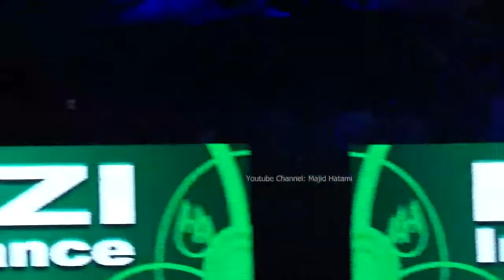اگر حسن یزدانی را دوست دارید این کشتی را نبینید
فیلم اولین باخت حسن یزدانی برابر دیوید تیلور با ضربه فنی در جام جهانی کرمانشاه
Hassan_Yazdani_David_Taylor_Freestyle_Wrestling_World_Cup_2017
اگر حسن یزدانی را دوست دارید این کشتی را نبینید/ تولد گربه سیاهی به نام تیلور Yazdani & Taylor
کرمانشاه ۲۰۱۷؛ نقطه آغازِ تقابل‌ غول‌های ۸۶ کیلو
جدال یزدانی و تیلور از سال ۱۳۹۵ آغاز شد؛ جام جهانی کشتی آزاد که در روزهای ۲۸ و ۲۹ بهمن به میزبانی کرمانشاه  پس از برگزاری مرحله مقدماتی تیم‌های ایران و امریکا به فینال رسیدند و آزادکاران دو تیم در هشت وزن به مصاف هم رفتند که در نهایت ایران با پنج برد و سه شکست به پیروزی رسید و قهرمان جام شد.
راند شِشم یزدانی-تیلور؛ از کرمانشاه تا بلگراد
فینال جام جهانی ۲۰۱۷ کرمانشاه
یکی از سه شکست ایران مقابل امریکا در آن مسابقات، باخت حسن یزدانی مقابل دیوید تیلور بود. یزدانی که تا آن سال در وزن ۷۴ کیلوگرم کشتی می‌گرفت، چند ماه پیش از جام جهانی کرمانشاه به یک وزن بالاتر رفت و در دسته ۸۶ کیلوگرم کارش را آغاز کرد. پس از کسب عنوان قهرمانی وزن ۸۶ کیلوگرم در سی‌وهفتمین دوره جام تختی، در جام جهانی کرمانشاه نیز در همین وزن روی تشک رفت و با پیروزی مقتدرانه مقابل سردار بوکه از ترکیه و اونات پروجاو از مغولستان، برای همه بزرگان وزن ۸۶ کیلوگرمِ کشتی آزاد جهان خط و نشان کشید.

تقابل‌های یزدانی و تیلور در فینال همین مسابقات آغاز شد. یزدانی کشتی را برتر از حریف آغاز کرد و وقت نخست را ۳ – ۲ به سود خود تمام کرد. در ابتدای وقت دوم نیز اختلاف را به عدد دو رساند و ۴ – ۲ پیش افتاد. اما در دو زیرگیری ناموفق خاک شد و ۶ – ۴ عقب افتاد. تیلور پس از امتیازات روحیه‌بخشی که گرفت در فاصله یک دقیقه مانده به پایان وقت دوم توانست شانه‌های یزدانی را به تشک بچسباند و او را ضربه فنی کند.
بوداپست ۲۰۱۸؛ فینال زودرس
دومین سرشاخ تیلور و یزدانی در مسابقات جهانی ۲۰۱۸ مجارستان رقم خورد. رقابت‌هایی که از ۲۸ مهر تا ۶ آبان ۱۳۹۷ در ورزشگاه لاسلوپاپ بوداپست برگزار می‌شد. در یک بدشانسی بزرگ، غیرقابل پیش‌بینی‌ترین قرعه ممکن به نام یزدانی و تیلور افتاد؛ رقابت در نخستین مسابقه! یزدانی و تیلور که خود را برای دومین تقابل‌شان در فینال مسابقات آماده کرده بودند، باید نخستین مسابقه‌شان در این مسابقات را مقابل هم برگزار می‌کردند تا دوئلی حساس‌تر و نفس‌گیرتر برای آن‌ها رقم بخورد.
مسابقات جهانی ۲۰۱۸ بوداپست
یزدانی این مسابقه را هم تهاجمی و برتر آغاز کرد. با حمله‌های پیاپی توانست امتیاز از حریف بگیرد و در پایان وقت نخست نیز ۶ – ۲ پیروز از تشک خارج شد. اما مثل رقابتی که در کرمانشاه داشتند، باز هم تیلور در وقت دوم از خستگی یزدانی بهره گرفت و با زیرکی و هوش و قدرت بدنی بالا توانست طی سه دقیقه ۹ امتیاز از یزدانی بگیرد و نتیجه را ۱۱ – ۶ به سود خود تمام کند.
توکیو ۲۰۲۰؛ تعویض طلا با نقره در ثانیه‌های پایانی
در فینال باز هم تراژدی دو مسابقه قبلی تیلور و یزدانی برای کشتی‌گیر جویباری رقم خورد. در حالی که یزدانی این بار از تجربه دو مسابقه قبلی‌اش با تیلور بهتر استفاده کرده بود و توانست تا آخرین ثانیه‌ها از حریف پیش باشد، در ۱۷ ثانیه پایانی با یک زیرگیری توسط حریف امریکایی، طلا را به تیلور تحویل داد و دستش از کسب دومین طلای المپیک کوتاه ماند.
یزدانی در این مسابقه هم پیروزِ وقت نخست بود. سه دقیقه اول با نتیجه ۱ – ۰ به سود یزدانی پایان یافت. در ابتدای وقت دوم حمله‌های یزدانی به کسب دومین امتیاز او منجر شد. اما تیلور با یک سرزیربغل توانست نتیجه را مساوی کند. یزدانی یک بار دیگر تیلور را از تشک خارج کرد و در فاصله ۹۸ ثانیه تا پایان مسابقه ۳ – ۲ از تیلور پیش افتاد. یزدانی عملکرد خوبی برای مهار تیلور داشت و تمام حملات حریف امریکایی را با فرارها و خیمه‌های هوشمندانه‌اش خنثی کرد، تا این‌که در فاصله ۱۷ ثانیه به پایان تیلور با یک زیرگیری خود را به پای یزدانی رساند و با خاک کردن او ۴ – ۳ پیروز فینال شد.
اسلو ۲۰۲۱؛ طلسم‌شکنی و انتقام
یزدانی این بار از تجربه سه تقابل قبلی به بهترین شکل استفاده کرد و با ارائه یک کشتی حساب شده، همه راه‌ها را بر تیلور بست. او مانند سه مسابقه قبلی‌اش باز هم وقت نخست را به سود خود تمام کرد. تیلور که وقت نخست را ۲ – ۰ به پایان رسانده بود مانند سه کشتی قبلی‌اش با یزدانی امیدوار بود که در وقت دوم بتواند از حریف قدرتمند خود امتیاز بگیرد. اما یزدانی با کسب دو امتیاز دیگر فاصله را به چهار رساند. با این حال تیلور توانست با یک زیرگیری و خاک اختلاف را به دو برساند.
حملات تیلور و مهارهای یزدانی تا ثانیه‌های پایانی ادامه داشت تا این‌که یزدانی در فاصله ۶ ثانیه به پایان با یک زیرگیری و خاک کار را تمام کرد و ۶ – ۲ تیلور را شکست داد و به نخستین برد خود مقابل حریف قدرتمند امریکایی دست یافت.
بلگراد ۲۰۲۲؛ چهار - یک به سود تیلور
یزدانی در این مسابقه باز هم از حریف پیش افتاد و نخستین امتیاز را به دلیل اخطار ۳۰ ثانیه‌ای به تیلور دریافت کرد. اما بلافاصله تیلور خود را به پاهای یزدانی رساند و با کسب دو امتیاز برای نخستین بار در تقابل‌های دو کشتی‌گیر، تیلور برنده وقت نخست شد.
در وقت دوم نیز تیلور عملکرد بهتری داشت و ضمن اجازه ندادن به یزدانی برای اجرای فن و رسیدن به پاها، توانست با یک ضد حمله یزدانی را خاک کند و فاصله را افزایش دهد. خارج شدن پای یزدانی از تشک و یک خاک دیگر توسط تیلور مجموع امتیازات او را به ۷ رساند تا یزدانی برای چهارمین بار مقابل حریف امریکایی‌اش تن به شکست دهد.
راند شِشم؛ دوباره بلگراد
یزدانی و تیلور باز هم حریفان خود را بدون دردسر و به راحتی از پیش رو برداشتند تا وزن ۸۶ کیلوگرم برای دوستداران کشتی جهان فقط یک مسابقه داشته باشد: یزدانی-تیلور.